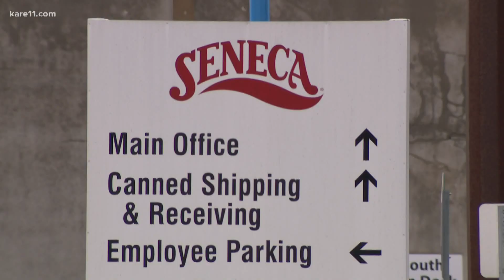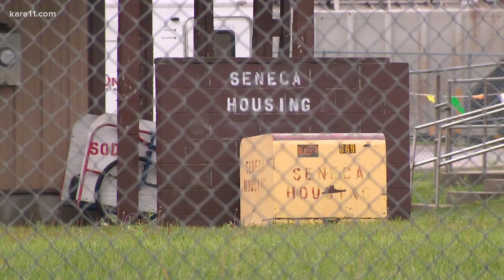Seneca Foods plant in Glencoe, Minn. deals with COVID-19 outbreak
The Minnesota Department of Health learned of the outbreak last week, and as of Wednesday had confirmed at least 33 cases.